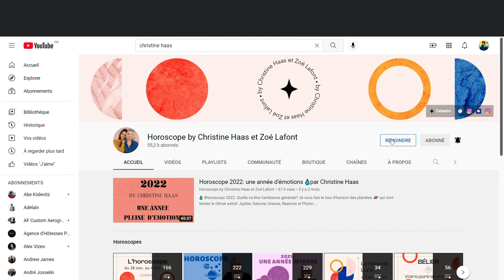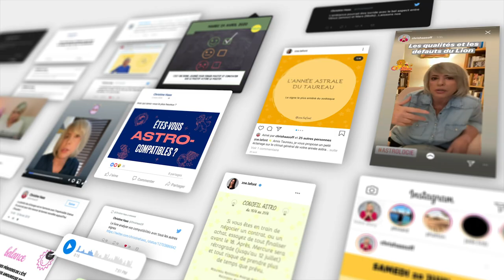Horoscope Gémeaux ♊️ Octobre 2022 🍂 par Christine Haas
🌞 horoscope gratuit du signe du gémeaux mois d’ octobre #2022 avec des conseils en astrologie et en psychologie.

⭐️ Retrouvez votre signe:
0:00 Introduction
1:19 Vos forces
5:34 Mon conseil
7:30 Jours top
7:47 Au revoir